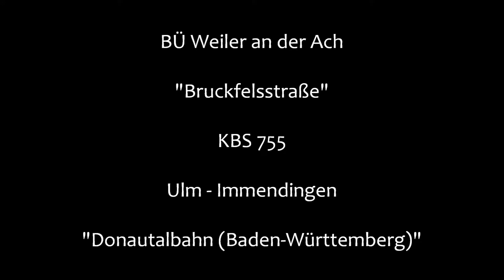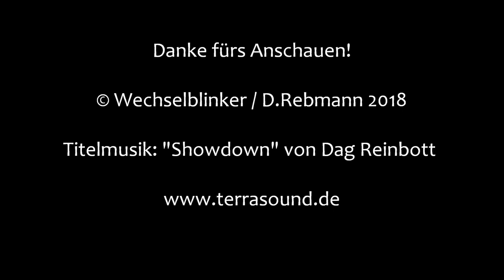Bahnübergang Weiler an der Ach "Bruckfelsstraße"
Weiler an der Ach ist ein Teil der Stadt Blaubeuren, die ihrerseits westlich von Ulm liegt. Blaubeuren selbst verfügt auch über einen Bahnhof an der baden-württembergischen Donautalbahn, während Weiler nur am Ortsrand ohne Halt durchfahren wird.

Hier befindet sich neben der B 492 in der Bruckfelsstraße ein ehemaliges Werk der Firma Prinzing (heute Prinzing-Pfeiffer), die inzwischen an einem anderen Standort Produktionssysteme für Betonfertigteile herstellt. Kurz bevor die Straße in die B 492 einmündet wird sie von der Bahnstrecke gekreuzt.

Daher musste man hier einen BÜ einrichten, der sich als ältere Blinklichtanlage mit Leuchtmitteln von Pintsch Bamag (davon zwei Stück in Ampeloptik) und Halbschranken präsentiert. Hinzu kommt noch ein nicht allzu lauter Gong.

Der Bahnübergang ist potenziell recht gefährlich, da durch die Nähe der Einmündung ein Rückstau entstehen oder ein Lkw durch seine Länge zum Teil auf den Gleisen stehen kann. Da die Stelle von beiden Seiten nur schwer einsehbar ist, ist eine Notbremsung zum Scheitern verurteilt.